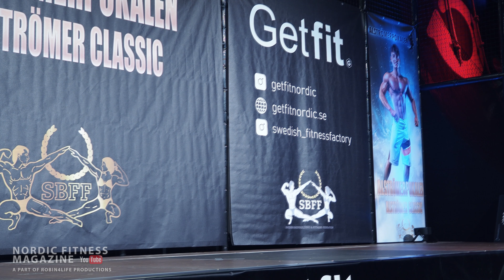Classic Physique Beginners - Amateur Competiton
First time competitors going on stage at Alströmerpokalen 2021.

50 Jesper Arvidsson - Strong By Fitness
40 Tim Widskog - Strong By Fitness
5 Hawar Teya  -Team X-shape
41 Mukhtar Abdiqadir - Ahmed Team

This is a Nordic Fitness Magazine, "a part of Robin4life Productions" production.